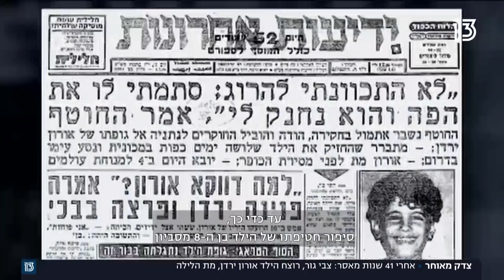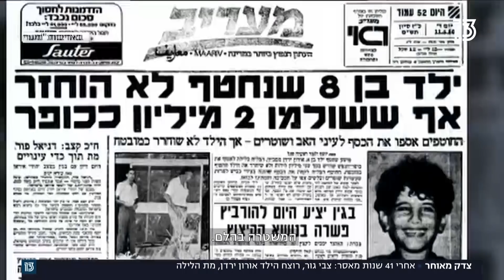צדק מאוחר | אחרי 41 שנות מאסר: צבי גור, רוצח הילד אורון ירדן, מת